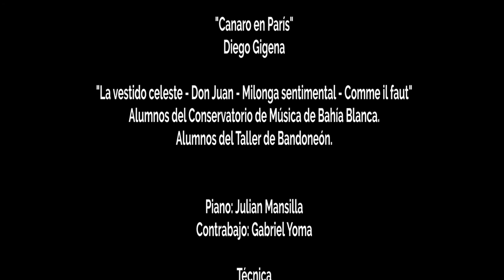Che Bandoneon 2019 Concierto de cierre